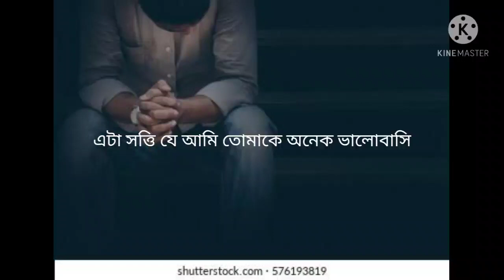new sad status2021😍 l new whatsapp status2021 l🥰🥰 love you my heart❤️❤️